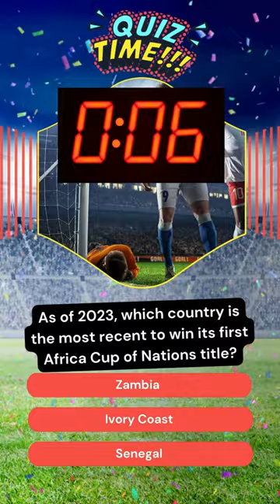Africa Cup of Nations Heroes Quiz: Who Are They?